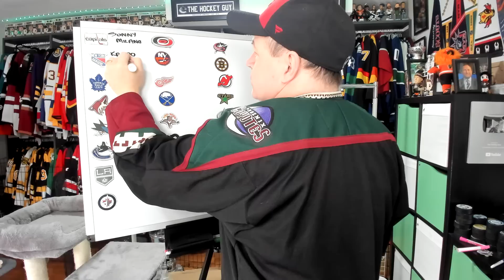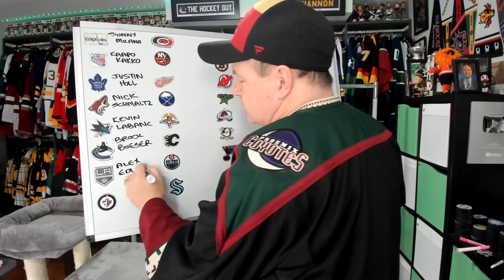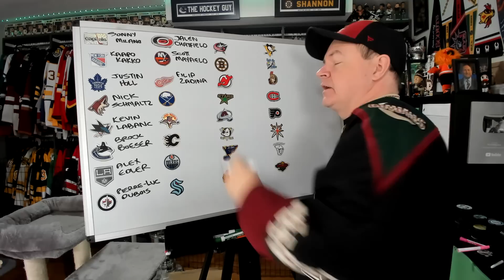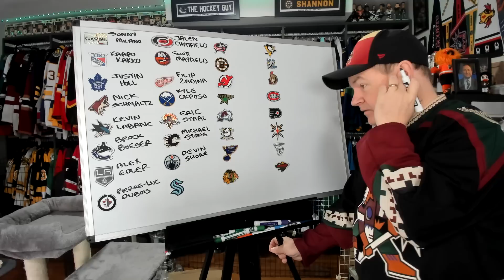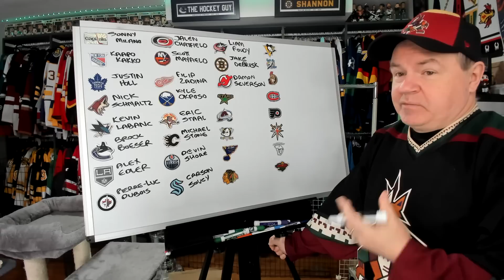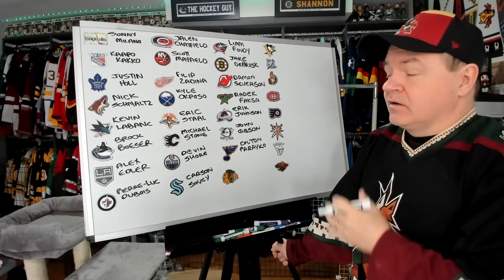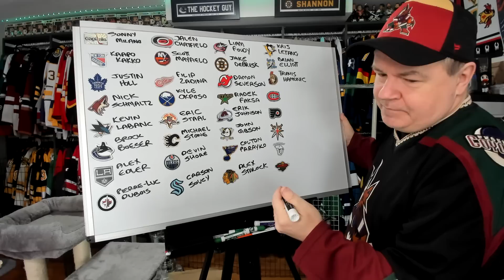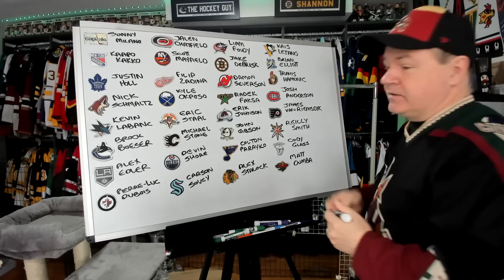32 Players Who Are Surprisingly Still Playing or Were Expected to be Traded and Weren't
Hey all and here is a 32 team video for your Saturday.

Abbotsford, BC
V2S 8P1

In the USA:
Shannon Skanes
1125 Fir Avenue
Suite 119